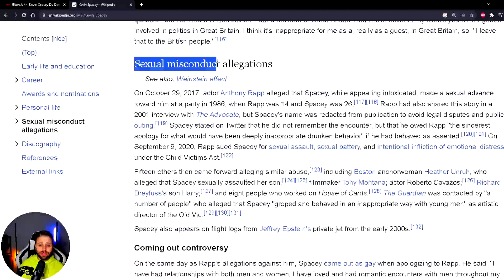Elton John and Kevin Spacey dinner date!?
In this video, we're discussing Elton John and Kevin Spacey dinner date!?